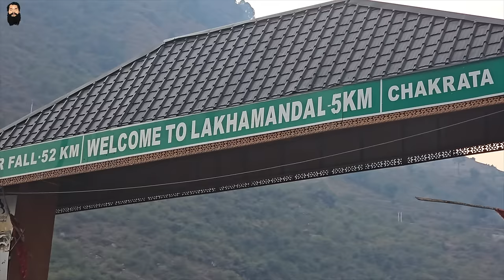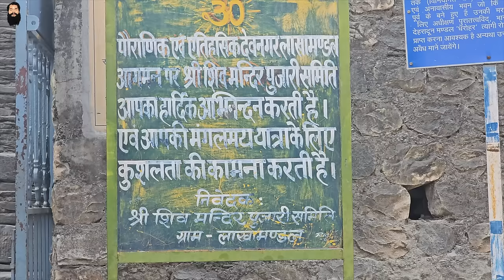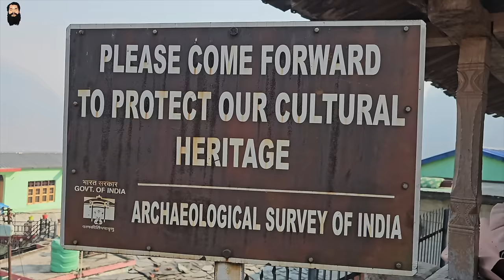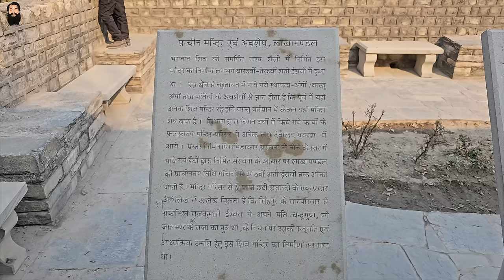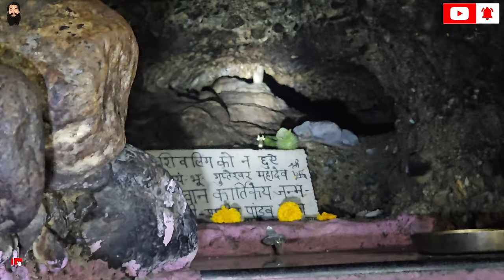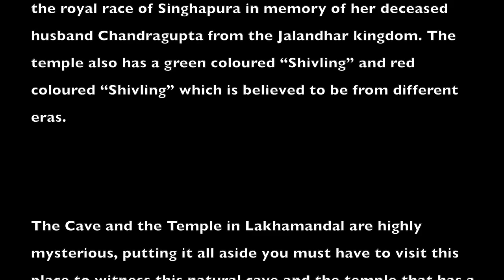One lakh Shivlings Village - Lakhamandal Shiv Temple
The Discovery of a Hidden Temple
Lakhamandal Temple
Lakhamandal is a famous temple located in Chakrata region. The deity of temple is Lord Shiva. Remains of several temples still exist in the Lakhamandal premises. Here, the Shivling is made of graphite which shines on pouring water on it.
Unraveling the mystery behind the Lakhamandal
Lakhamandal, is a place that has huge significance in the Hindu mythology and a temple which has interesting piece of history.

Lakhamandal is a must visit destination for people of the Shakti Cult – The followers of Lord Shiva, Lakhamandal is also one of the places that is mentioned in the Holy Book of the Hindus “The Mahabharata”.

Duryodhana, the cousin if the Pandava brothers who was the ruler of the kingdom had ordered to build a palace out of was for the Pandavas, with an ill motive of burning the palace, so that subjects of the kingdoms won’t suspect Duryodhana. But, the Pandavas had somehow managed to know the plan of their cousin and had escaped through a tunnel at the opening of the cave and thus the place has a lot of mythological importance.

There is also an ancient temple dedicated to lord Shiva and the temple looks like the temple at the Kedarnath Peak. The temple too has its own history and the story behind that is all more fascinating, a long time ago a cow would come here every day to drain her milk on the “Shivling” and when this continued for long the owner of the cow had followed the cow and discovered the temple. The stone inscriptions near the temple dating back to the 6th century states that the temple was built by princess Ishwara from the royal race of Singhapura in memory of her deceased husband Chandragupta from the Jalandhar kingdom. The temple also has a green coloured “Shivling” and red coloured “Shivling” which is believed to be from different eras.

The Cave and the Temple in Lakhamandal are highly mysterious, putting it all aside you must have to visit this place to witness this natural cave and the temple that has a truly fascinating mystery and history.